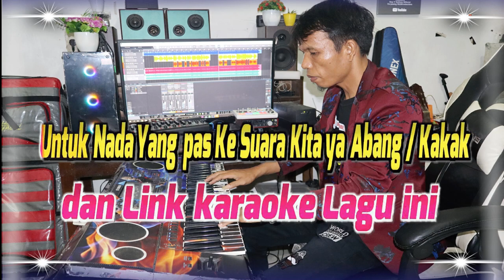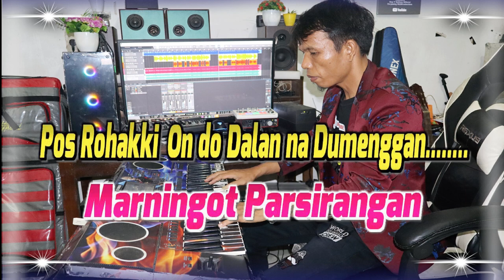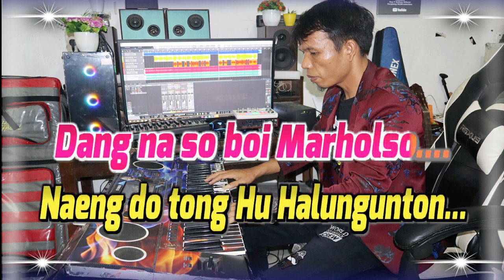KARAOKE TARULI DI TIKKINA - NADA STANDART CEWEK - F = DO - BULAN PANJAITAN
LIRIK TARULI DI TIKKINA
Song Writer : Hendry Manullang
Marlaba do Au… - Na hea Bagas - Makkaholongi Ho… -
Di sude tikki ku - Saluhut Holong na di Rohakkon -
Nunga Hea – Hulehon i tu Ho. -
Sahat tu Sadarion - ias ni Roha do Huppilit –
Dalan Makkaholongi Ho. -
Datung So Malengleng - Rohakki –
Marningot Parsirangan -
Pos Rohakki - On do Dalan na Dumenggan. -
Reff….
Jala - Porsea do au… - Sude TARULI DI TIKKINA… -
Soala Gogo na Tarpatupa… -
Manang si aut Lomoni Roha. -
Dang na so boi Marholso…. -
Naeng do tong Hu Halunguntton... -
Alai tu Tuhan i do Hupasahat -
Nasa Na di Ngolukkon... –